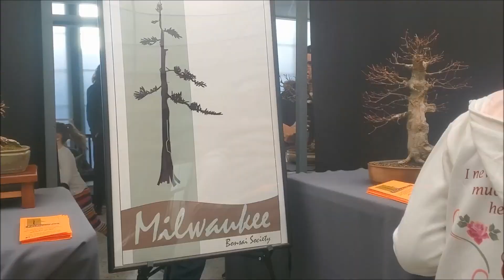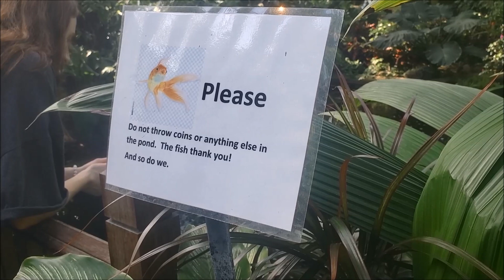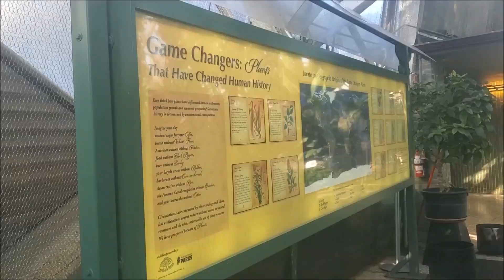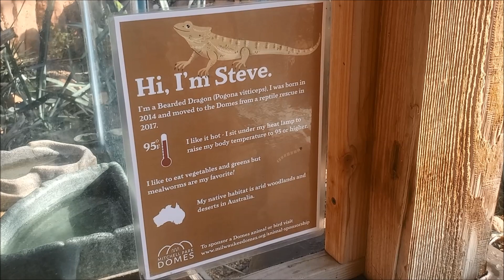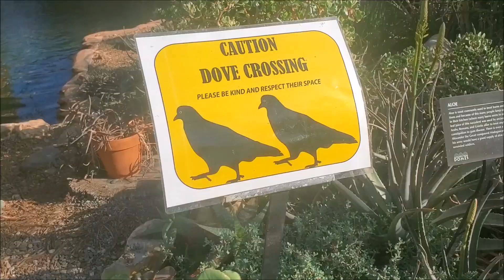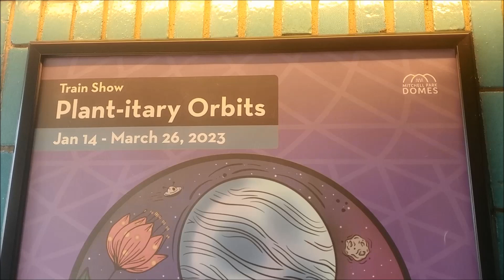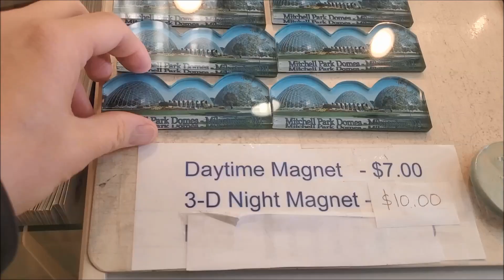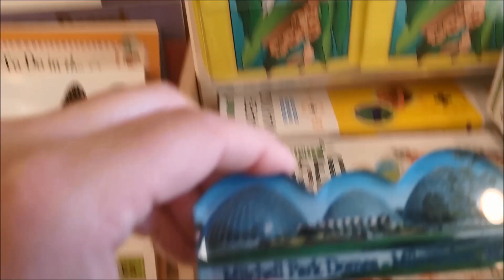Plant-itary Orbits at Mitchell Park Domes, Milwaukee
For my first ever visit to the Mitchell Park Domes in Milwaukee, Wisconsin, I check out the Plant-itary Orbits Train Show.